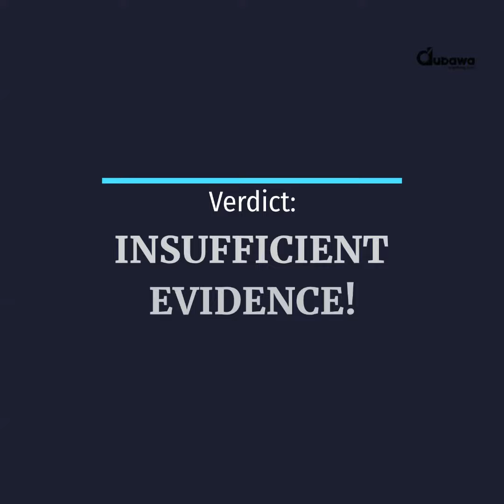Does The Nigerian Strain Of COVID-19 Have A Shorter Incubation Period?